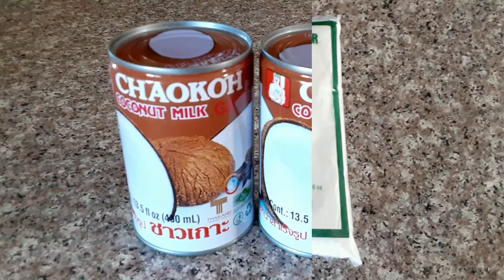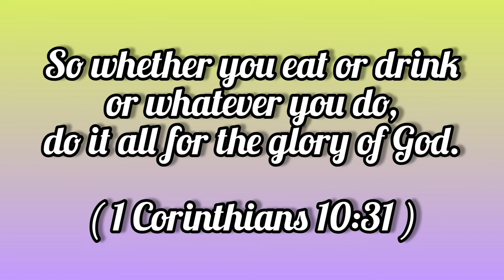How to make Espasol?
INGREDIENTS:

1 lb. Glutinous Rice Flour (450 g.)
2 cans Coconut Milk (400 ml)
1 big can Evaporated Milk (354 ml.)
1/4 k. Sugar (250 g.)
1 tsp. Vanilla Extract (optional)